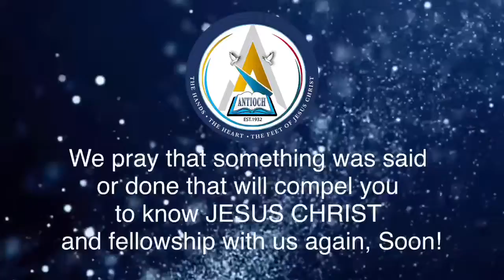Bible Study 7-6-22